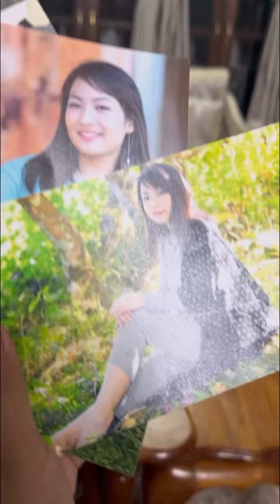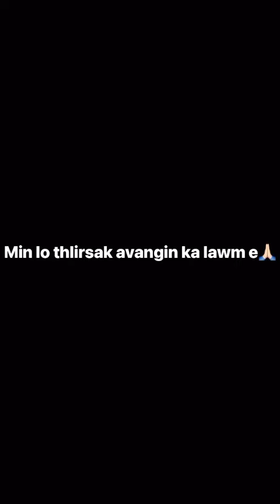Ka zai ngaihlu em em tu Tlani Piancham / Happy Birthday/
Tlani hian ka zai hi min ngaihhlut sak em em a, kan vawi khat inhmuhna a ni. phone/ whatapp/ig lamah chuan kan inbe fo mai,,hetianga min ngai hlu tute hi ka tan chuan an hlu em em a, tih theih nei tlem hle mah ila,ka tih theih tawk min pawm sak avangin ka lawm e 🤍
Lalpa mit hmuhah chuan ang khat vek kan ni . Pathian fate vek kan ni, tumah hi chapo thei leh inhmusit thei kan awm lo🙏🏻 Pathianin min ngaihlutute min hmangaihtute min la pe hi ka lawm a, ka phulo  ani 🥀
Ka bula mite an hlim chuan ka hlim thin 😘
Ka tan a hlu em a, khuareiah kan la ngai dawn sia,kan dahtha ve ange, Hriselna tha neiin lo dam zel rawh🥰